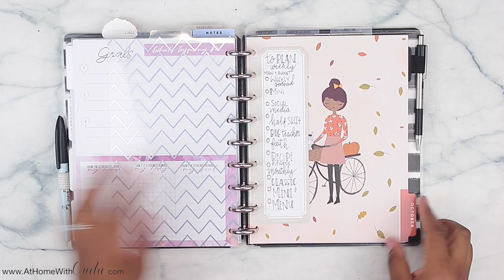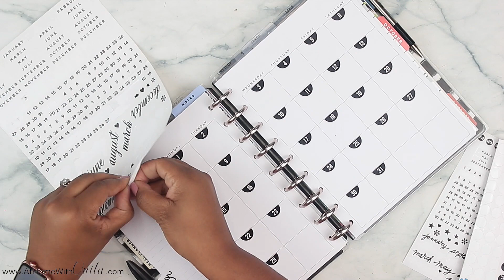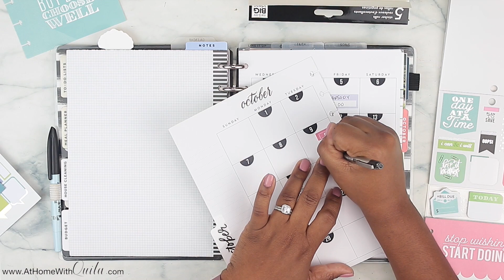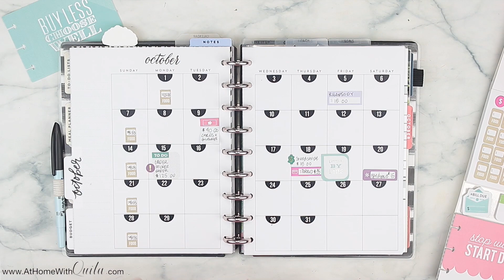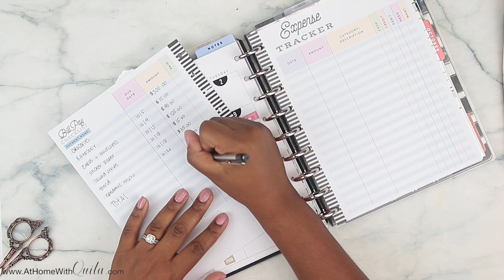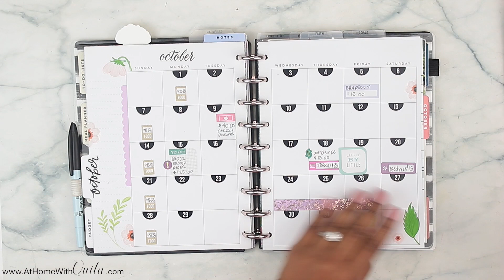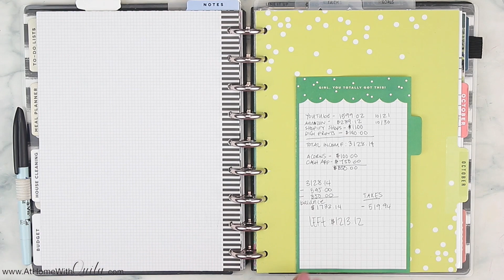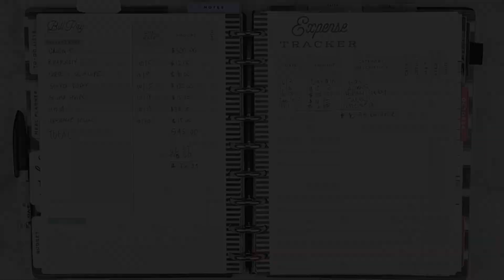How I BUDGET PLAN for Youtube & Etsy Shop | Sharing Real Numbers With You | OCTOBER 2018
Hey There,
Today I’m showing doing my first ever business budget video for the month of October with less than $650.  Can I stay on budget?? Ill do a check in later to let you know how it all goes

DIGITAL SHOP

Classic Neutral Happy Planner
Big Teacher Home Management Planner
Big Catch All Happy Planner
Faith Classic Planner
Recipe Planner
Classic Social Media Planner
Mini Purse Happy Planner
Mini Fitness Planner
 → ♡ TOOLS ♡
 → ♡ PENS ♡
Tombow Pens
 → ♡ HALF SHEETS ♡
4 pack
 → ♡ PAPER I LOVE ♡
Graph paper
Gold Foil and Pink
White and Black
 → ♡ PUNCH ♡
Large Zipper Pen Case
Storage Case
 → ♡ DASHBOARDS ♡
 → ♡ DIVIDERS ♡
 → ♡ PEN LOOP ♡
Black and Pink
 → ♡ POCKET FOLDERS ♡
 → ♡ PAGE PROTECTOR ♡
Classic Size
 → ♡ STICKERS ♡
Carpe Diem Labels

→ Camera: Cannon SL2
Wide Angle Lens
→ Computer:
Macbook pro
→ Ring Light
→ Selfie Stick Tripod
→ Standard Tripod
→ Mic Stand for Overhead Filming
→ Mic Stand Adapter for Camera Mounting
     Audio Filmed on IPhone 7 Plus
→ Hand Stabilizer
→ Backdrops:
Small Vinyl
2 in One
→ External Hardrive
→ Ikea Table Top

Fed EX / UPS
1557 Buford Drive # 492911